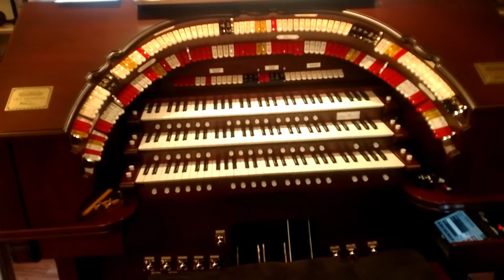Love For Sale recorded on a Lyn Larson Allen Organ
I recorded this using the theatre organ voices along with some of the internal MIDI voices. You are listening to the playback.